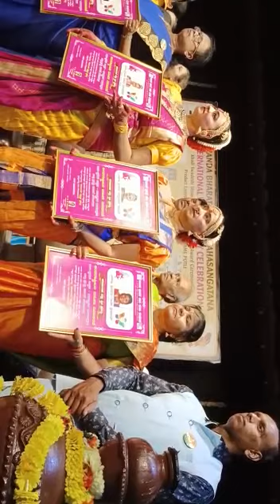16/03/2023 Int Women's Day org by Akhanda Bharatha Khadi MahaSanghatan at Nayana SabhanganaBangalore